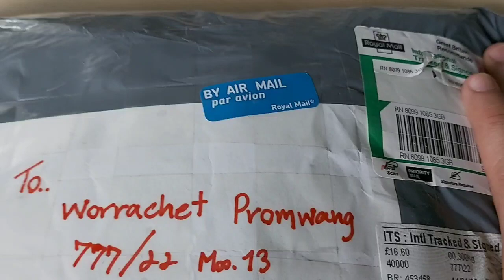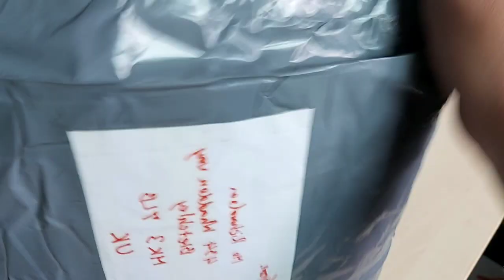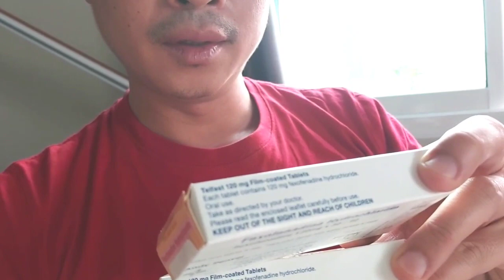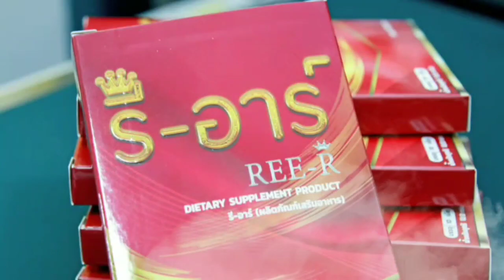ครั้งแรกในชีวิต ที่เจอแบบนี้